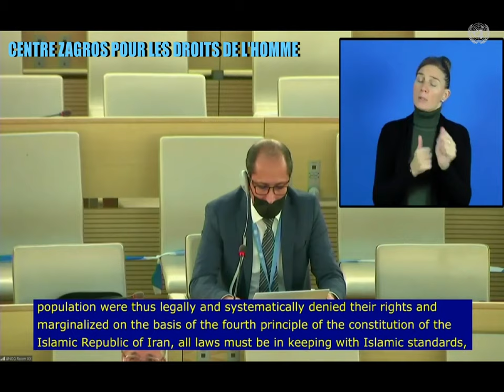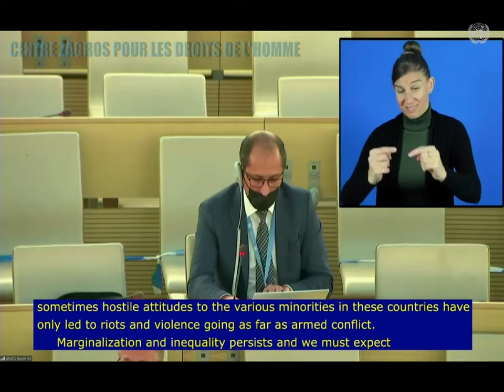Declaración oral del Centro Zagros, en la 14ª sesión del foro de minorías -2-3 / 12/2021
Declaración oral del Centro Zagros, en la 14ª sesión del foro de minorías. Este foro tuvo lugar los días 2 y 3 de diciembre de 2021, en el Consejo de Derechos Humanos